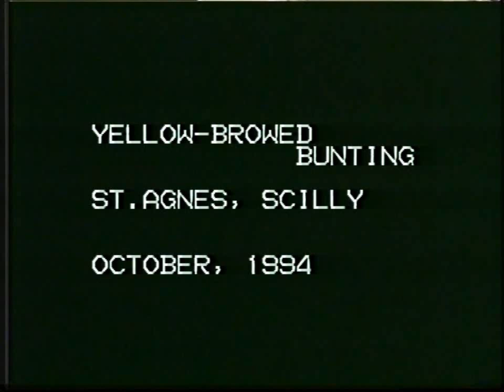Yellow-browed Bunting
Yellow-browed Bunting on St. Agnes, Isles of Scilly, October, 1994.